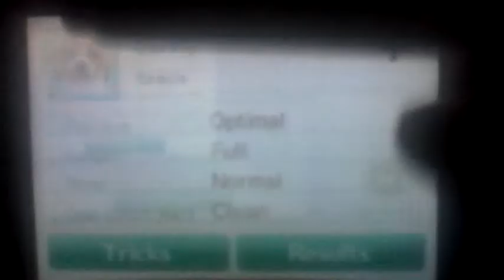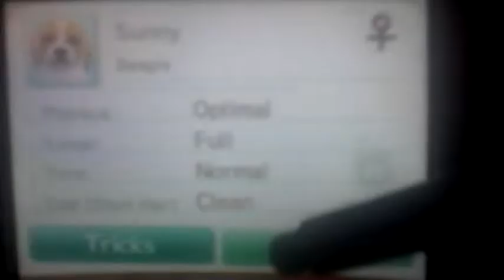Sunny in lure coursing juner cup